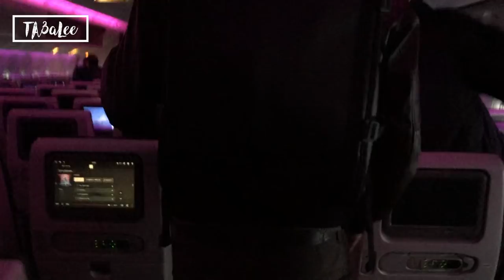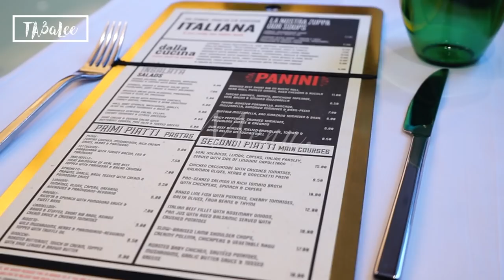VLog (going to airport, Abdali Mall, and Boulevard)/ فلوق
Thank you all for waiting.
Today’s video is Vlog!

 شكرا